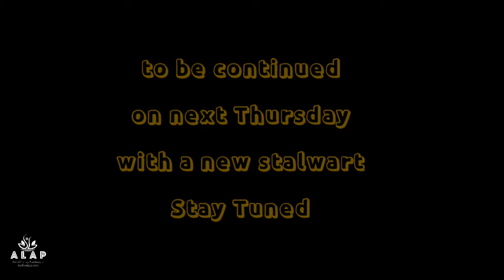Kavitt Kaleidoscope | Ashwini Nigam | Episode 3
Ashwani Nigam is a gifted Kathak dancer and teacher, the founder of a leading dance school “Tarang'" active member of “Nritya Sabha” Foundation.

He started learning tabla (an Indian percussion instrument) when he was seven years old.

His first teacher Late Shri Fakir Chand Mathur invited him to learn Kathak Dance after feeling his ambition to learn dance. He Passed Prabhakar Degree in Tabla from Prayag Sangeet Samiti Allahabad in 1980 in first division and Kathak dance in 1981 also first division with distinction in Practical Examination in both subjects.

He has also done diploma course in North Indian Classical Vocal and Violin side by side his regular Study of Diploma in Mechanical Engineering from Allahabad Polytechnic.

Although after passing Engineering he joined a Japanese company, he also joined Smt. Shovna Narayan and learned art of Kathak choreography for 5 years. He also actively participated in many of her choreographies.

In 1987 he joined Shri Ram Bhartiya Kala Kendra Delhi under Guru Ram Mohan Maharaj, who is younger son of Late Shri Shambhu Maharaj. He learned Kathak Lucknow style from him for more then 4 years.

In 1992 he joined Kathak Kendra Delhi under Guru Munna Shukla. During his 2 years course Pandit Birju Maharaj who was chief instructor and head of Kathak Kendra repertoire selected him to work under his capable guidance. Ashwani Nigam was lucky enough to work and learn Kathak under this legendary Kathak exponent. In 4 years of his Kathak Kendra course he performed in number of Pandit Birju Maharaj's choreographies.

In 1996 Ashwani Nigam was selected by Indian Council for Cultural Relations Government of India to represent India and its culture by impart training in Indian cultural Center namely Jawaharlal Nehru Cultural Center in Moscow. He imparted training of kathak there till December1999.

Since that time until present Ashvani is teaching Kathak dance at his dance school “Tarang”.